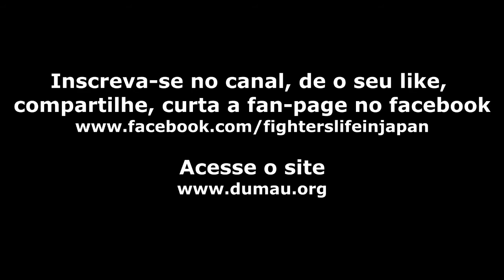FL - Dumau Tokyo Open 2015 - Paulo Uemura